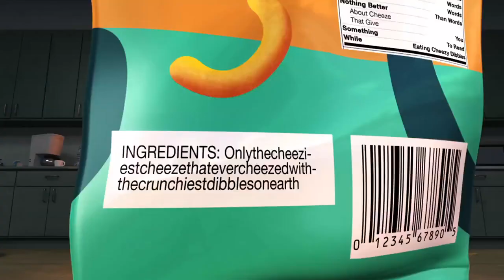Penguins of Madagascar TV SPOT - Cheezy Dibbles (2014) - Benedict Cumberbatch Movie HD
A spin-off from the Madagascar series centered on the fan-favorite penguins.